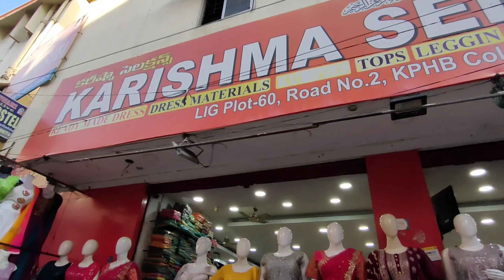Exclusive Trending Designer Croptops lehangas halfsarees Wedding collection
Exclusive trending designer dresses CROP TOPS lehangas halfsarees longgowns
Most Trending half sarees lehangas croptops sets sankranthi special

Please mail

KARISHMA SELECTIONS
LIG PLOT NO:60
ROAD NO:2
KPHB COLONY
KUKATPALLY
HYDERABAD-500072
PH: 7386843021